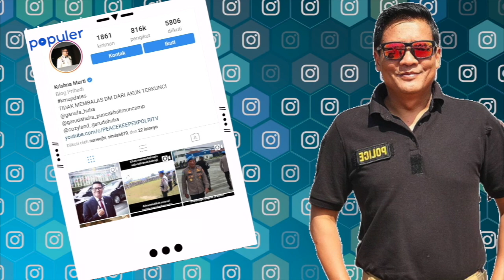TAK DISANGKA, Ternyata Brigjen Pol Krishna Murti Punya Adik Seorang Jenderal Kopassus TNI-AD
HELLO TEKNOLOVERS!!!
Jika bicara soal sosok Brigjen Krishna Murti, tentu tidak asing lagi ditelinga kalian. Ternyata sosok yang pernah jadi sorotan publik dengan berbagai kontroversi ini mempunyai seorang adik yang berprofesi sebagai prajurit TNI. Bahkan nih, sang adik telah menyandang pangkat Brigadir Jenderal Bintang Satu loh. Lantas bagaimana sosok saudara kandung Brigjen Krishna Murti ini? yuk simak video Fakta Kakak Beradik Krishna Sambangi Pangkat Jenderal berikut ini.